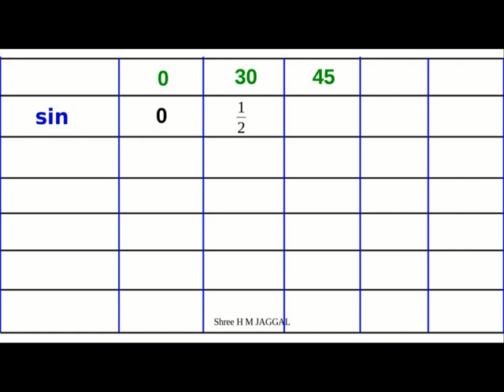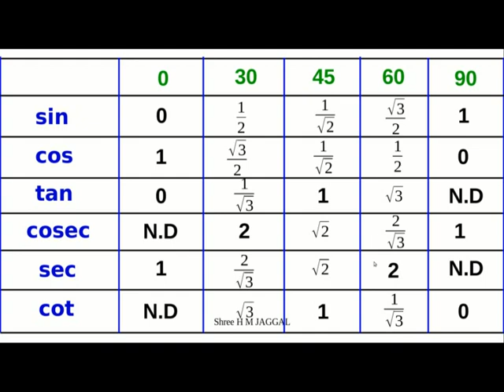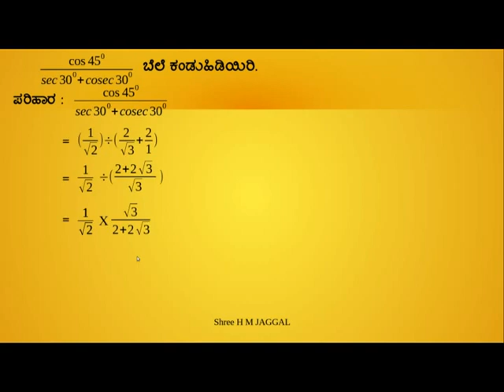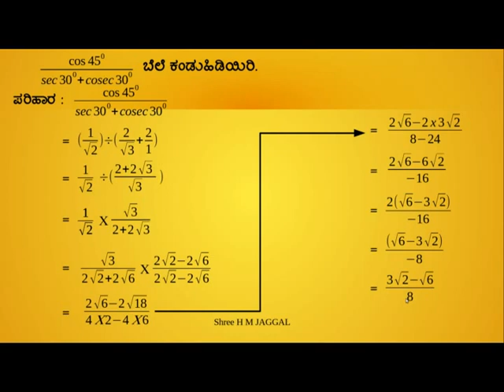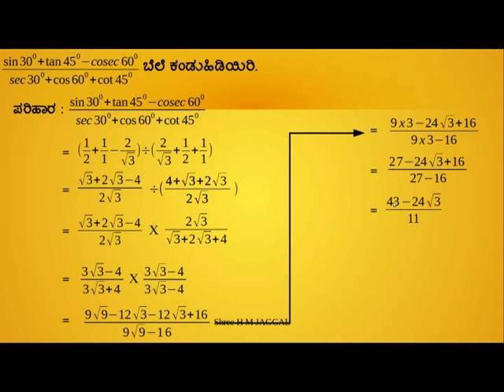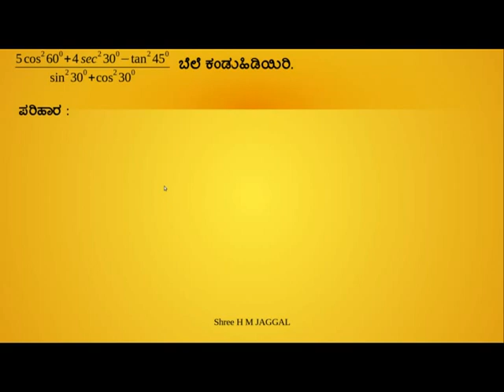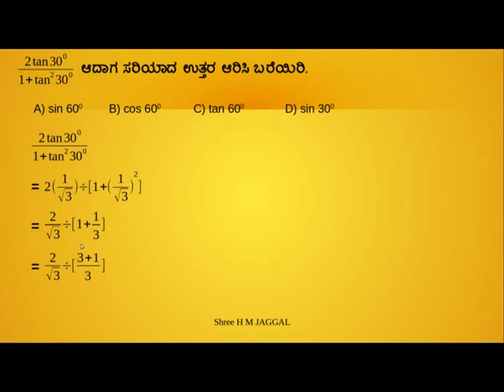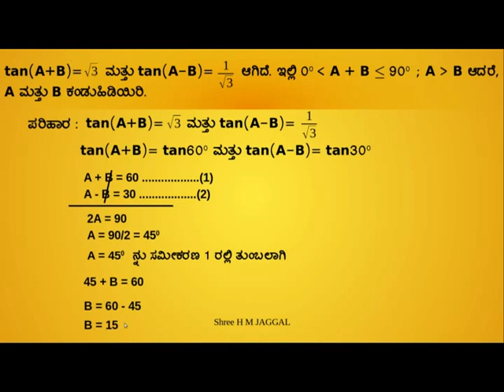ತ್ರಿಕೋನಮಿತಿ ಪ್ರಸ್ತಾವನೆ ಭಾಗ - 2 INTRODUCTION TO TRIGONOMETY PART - 2